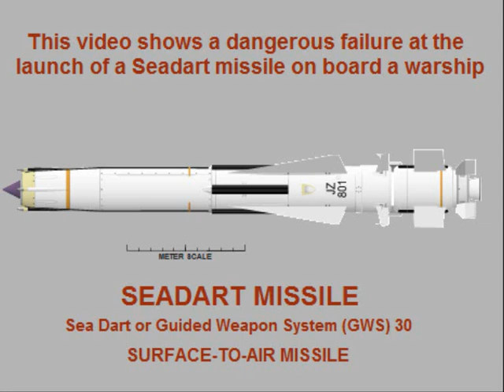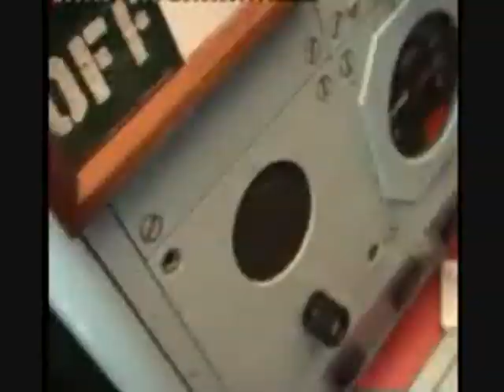Seadart Missile Failure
This video shows a lauch failure of a Seadart Missile on board a warship.